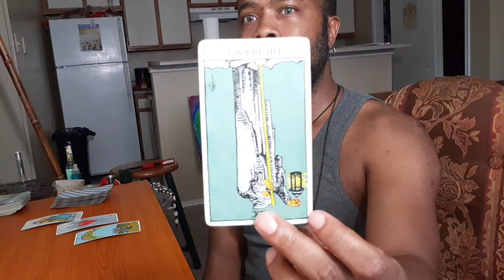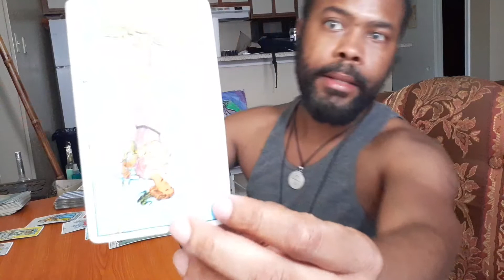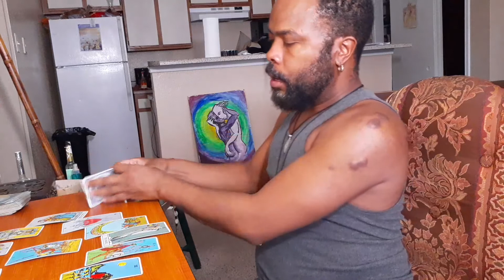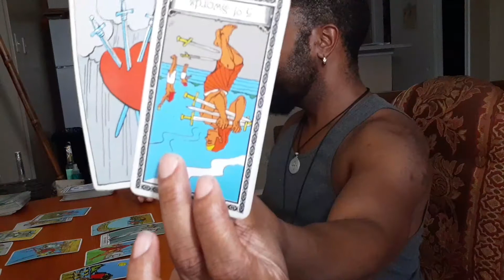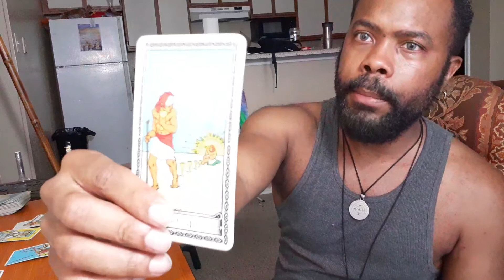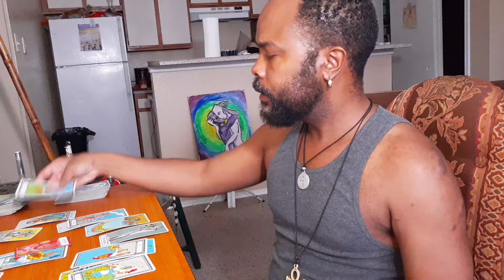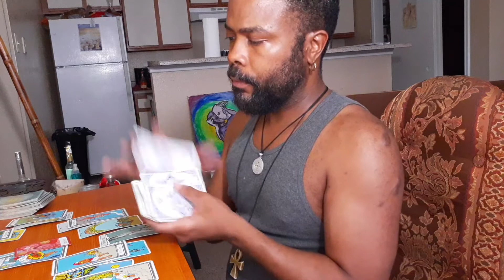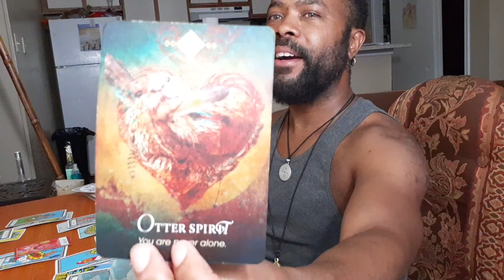Sagittarius May Tarot: Be patient with the one you Love. Work it out.